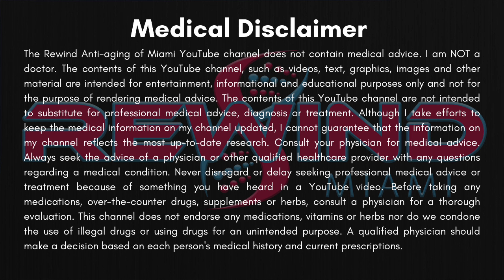Unveiling the Impact: Steven Devos on His Major Symptom of Low Testosterone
Join Brian Burk, the insightful owner of Rewind Anti-Aging of Miami Hormone Optimization Clinic, as he interviews Steven Devos, the expert behind the TRT Hormone Optimization YouTube Channel. In this in-depth discussion, Steven opens up about the most significant symptom he experienced due to low testosterone levels. Dive into Steven’s detailed account of how this symptom affected his daily life and mental health, and the journey towards a diagnosis and effective treatment. This video is a must-watch for anyone facing similar challenges or interested in understanding the profound impact that hormone imbalances can have on one's well-being.

Rewind Anti Aging of Miami is a clinic that provides hormone replacement therapy, anti-aging, and wellness services to clients seeking optimal health.

Rewind Anti-Aging of Miami helps men and women reclaim lost energy and vigor, sharpen thinking, improve memory, decrease body fat and transition their bodies to more lean muscle. Through our innovative therapies and EVIDENCE-BASED MEDICINE, our patients get better with age: They experience clarity of mind and vitality of body that they last felt years, even decades prior. We help our patients look and feel healthier. Our head office is located in Miami, FL, and we currently treat patients throughout the country. We have programs created to accommodate patients who do not live within the Miami area.